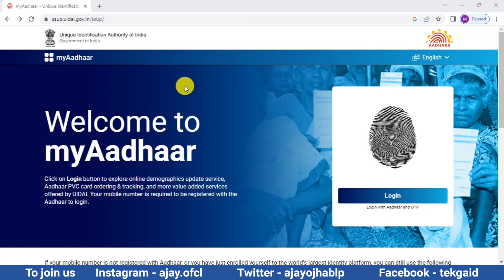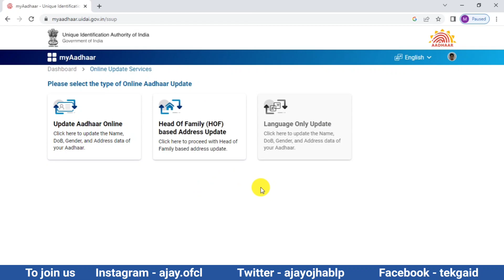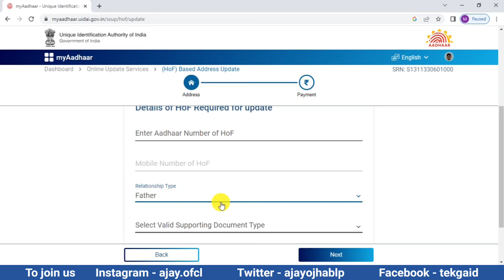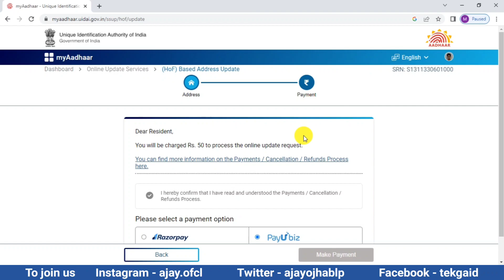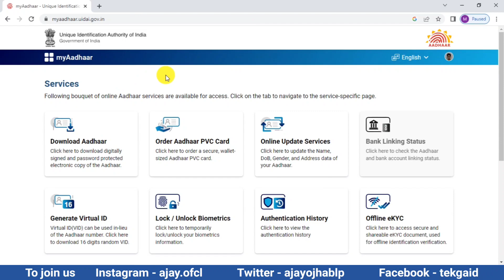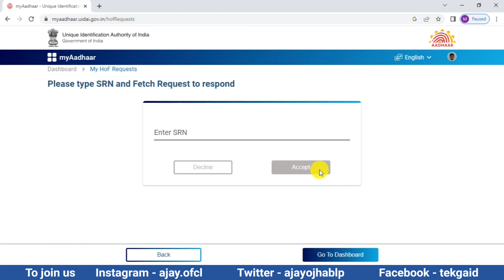Change Address In Aadhar Card Without Proof || Bina Proof Ke Aadhar Me Address Kaise Change Kare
Aadhar card me bina address proof ke address change kar sakte hai. is video me bina address proof aadhar card me address change karne ka process dikhaya gya hai